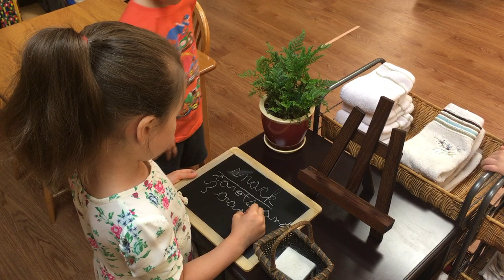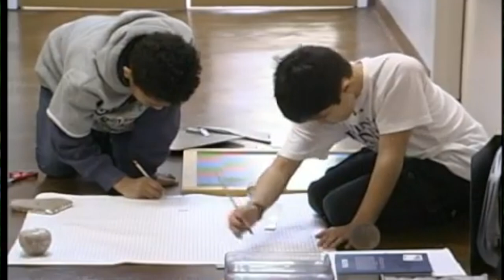Arbor Montessori School — Fostering Lifelong Learning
At Arbor Montessori School we prepare children to go anywhere. Anywhere their interests, dreams, and passions take them.

We teach them math, science, and language so they can thrive anywhere academically. We encourage independence, self-direction and critical reasoning so they have the tools to make good decisions anywhere their life takes them. We teach collaboration, cooperation, and peace because we know our children can be agents of change anywhere they go in the world.

We seek to foster independence in each child, preparing him or her to contribute with integrity to the community of the larger world.

Go here, then go anywhere.
Learn more and apply at arbormontessori.org